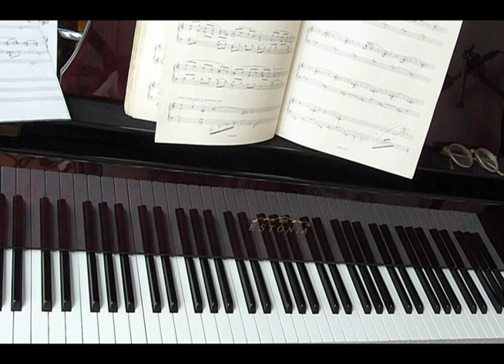"Gitanes II" by Federico Mompou